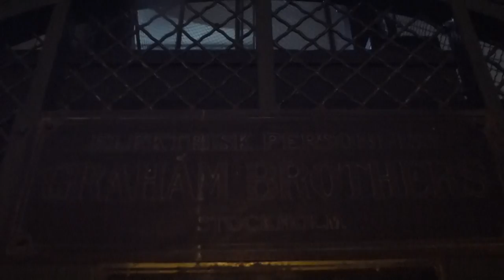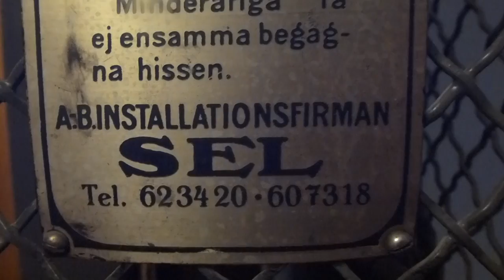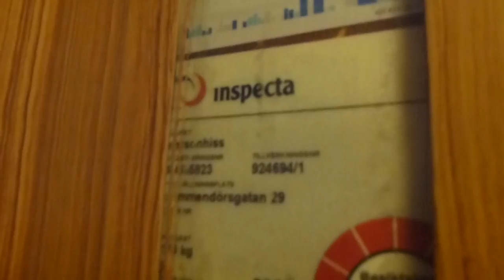Antique Graham Brothers Traction elevator @ Kommendörsgatan 29